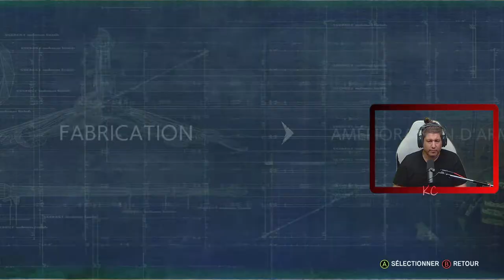The Evil Within 2 Live Gameplay Épisode 08 Fr Karibou Canadien